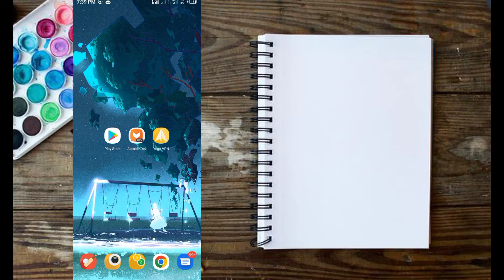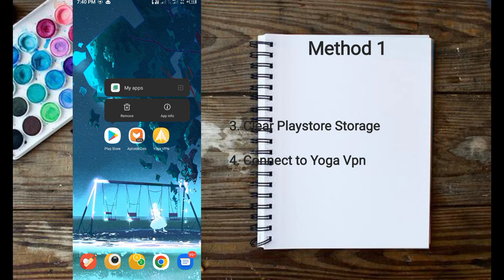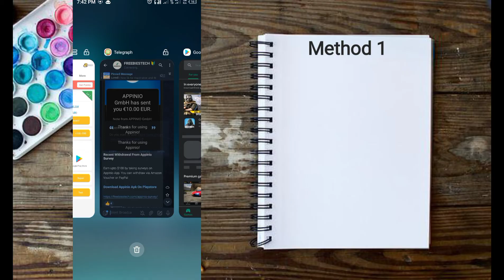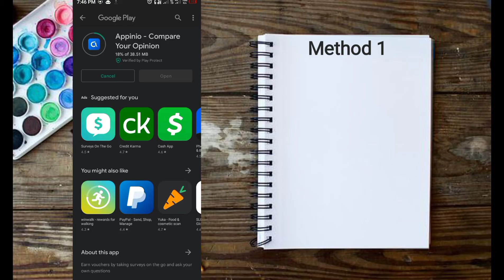How To Install Playstore Apk Restricted In Your Country | Fix Playstore Apk Restricted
Today on Freebiestech YouTube channel, we will be showing you a trick on how you can install any Playstore Restricted apk on your device.

There are two methods at which you can go about this, they are

00:52 Using Vpn
03:17 Using Aptoide App

Method 1 - Using Vpn
• Download Yoga Vpn above
• Turn off your device location
• Clear your Playstore Storage cache
• Tap on the apk download link to be directed to Playstore
• Change Playstore google account if issue isn't fixed

Method 2 - Using Aptoide App
• Download Aptoide Mod Apk above
• Install and open it
• Tap on the search bar 🔍
• Enter the restricted apk full name
• Tap on install to download and install the apk.

That's all, Share and support us.